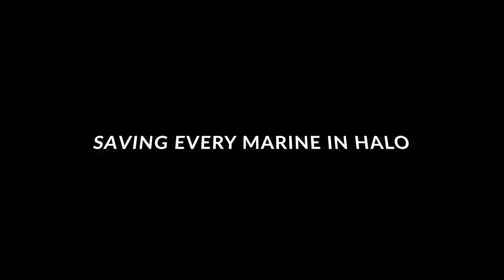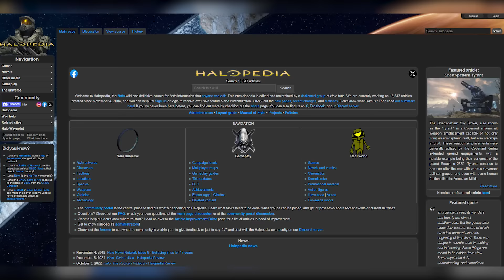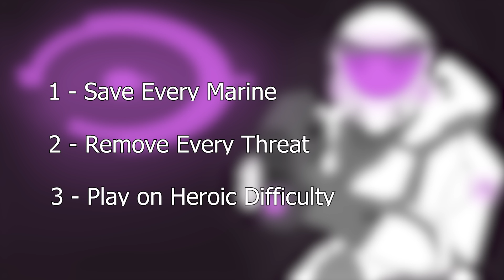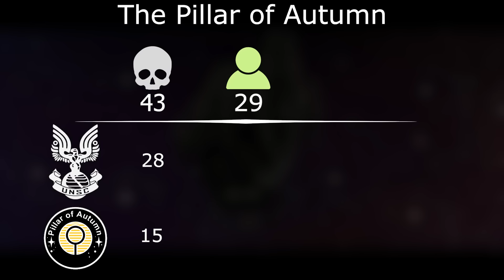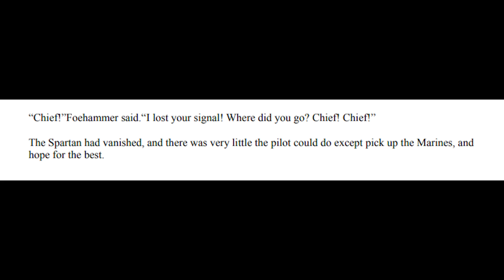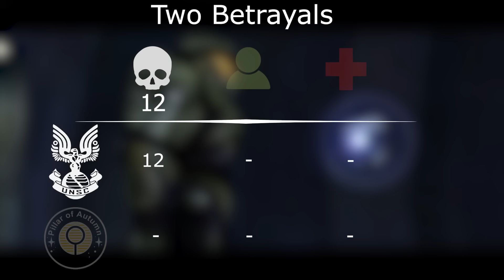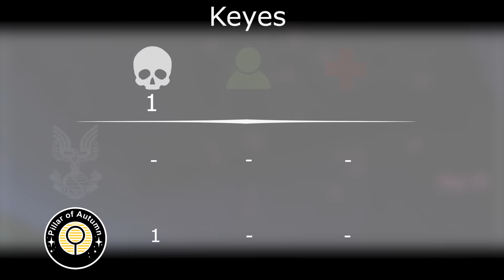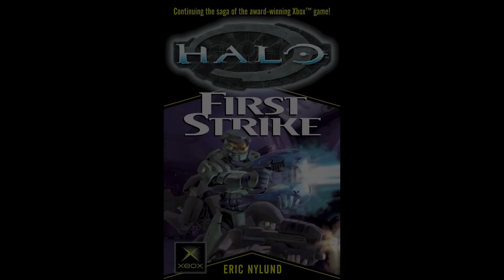Saving Every Marine in Halo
That thing we all strived to do. Halo is one of, if not the best game created by the hands of man. An absolute classic from Bungie, playing as the green man slapping aliens in space.

Halo Soundtrack by Martin O'Donnell & Michael Salvatori

-- Video Material --
Halo Series
Titanfall Series
C&C: Generals

0:00 - Intro
0:47 - Fall of Reach
6:31 - Rules
8:09 - The Pillar of Autumn
15:17 - Halo
19:57 - The Truth and Reconciliation
24:45 - The Silent Cartographer
29:21 - Assault on the Control Room
35:04 - 343 Guilty Spark
42:13 - The Library
45:57 - Two Betrayals
49:48 - Keyes
53:43 - The Maw
57:15 - Total
59:07 - Ending